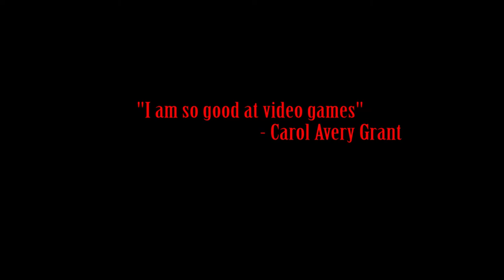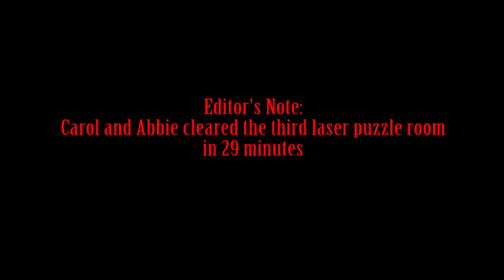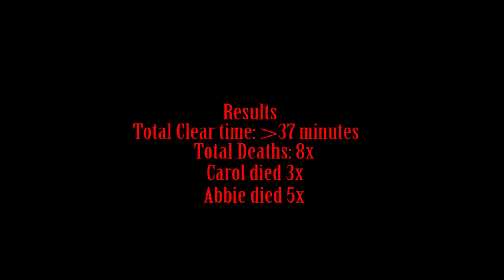Carol Plays Resident Evil 5 (4-2)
Twitch streamer Carol Grant (outlawwitch) plays one section of Resident Evil 5 to hilariously disastrous results.